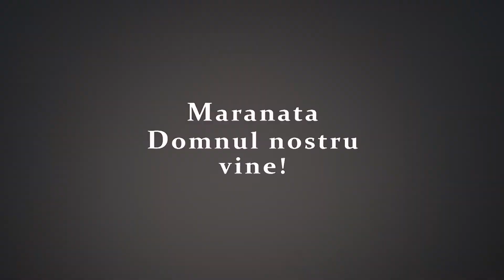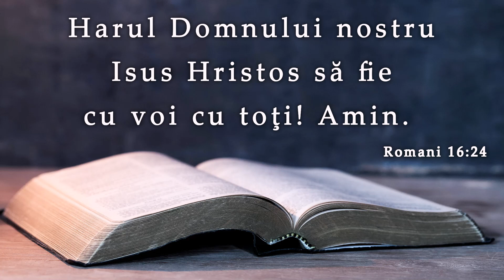Emil Bartoș || Plinătatea Duhului Sfânt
Studiu Biblic asupra cărții Efeseni #6